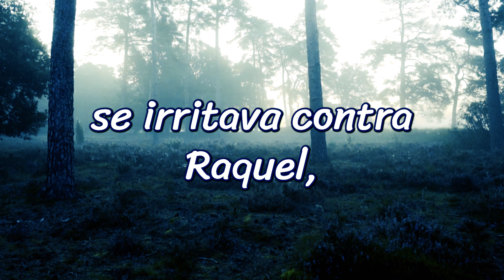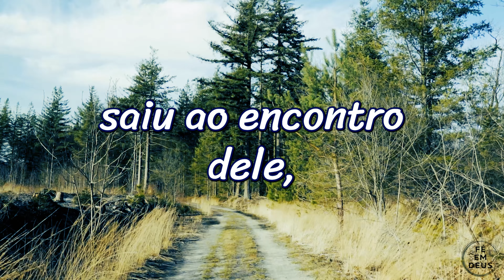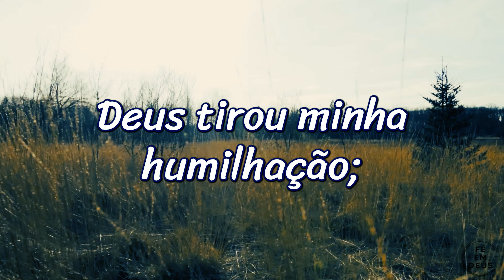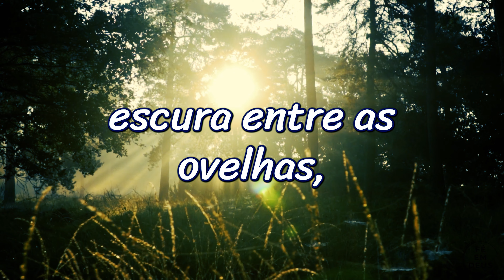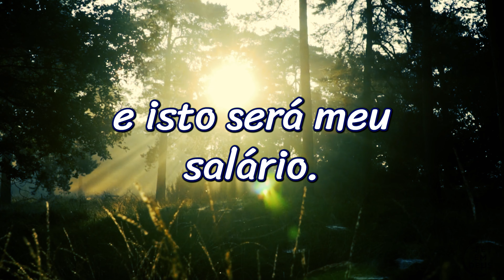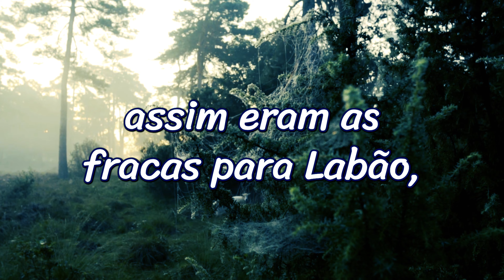📖 Gênesis Capítulo 30: A Rivalidade Entre Lia e Raquel ✨ | Leitura Bíblica Narrada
🕊️ Bem-vindos ao nosso vídeo de leitura bíblica, onde apresentamos Gênesis Capítulo 30. Neste capítulo, vemos a continuação da história de Jacó, Lia e Raquel, agora com uma intensa rivalidade entre as irmãs. Raquel, que não conseguia ter filhos, entrega sua serva Bila a Jacó para que ela tenha filhos em seu lugar. Lia, por sua vez, faz o mesmo com sua serva Zilpa. Deus, porém, lembra-se de Raquel, que finalmente tem seu filho, José. O capítulo também detalha as estratégias de Jacó para aumentar seu rebanho, que se torna cada vez mais próspero, em resposta à bênção divina. Ouça a narração completa deste capítulo e reflita sobre como Deus age em nossas vidas, mesmo em meio a disputas e rivalidades, abençoando aqueles que confiam Nele.

🔍 O que você encontrará neste vídeo:

📜 Leitura Completa de Gênesis 30: Acompanhe a narração da rivalidade entre Lia e Raquel, a história das servas Bila e Zilpa, e o nascimento dos filhos de Jacó, incluindo a bênção que Deus concede a Raquel com o nascimento de José. O capítulo também fala sobre o crescimento de Jacó em prosperidade, graças à ação divina em sua vida.
🌿 Momento de Reflexão: Medite sobre como Deus abençoa aqueles que esperam e confiam em Seu plano, mesmo quando estamos enfrentando dificuldades e desafios. A história de Lia, Raquel e Jacó nos ensina sobre perseverança, confiança em Deus e como Ele trabalha em nossas vidas para cumprir Seus propósitos divinos.

Não se esqueça de ativar as notificações para receber novos vídeos!

❤️ Apoie nosso trabalho: Curtindo, compartilhando e comentando sobre sua reflexão ao ouvir Gênesis Capítulo 30.

© Fé Em Deus - Todos os vídeos do nosso canal são protegidos por direitos autorais. A reprodução, cópia ou uso parcial de qualquer conteúdo é estritamente proibida. Agradecemos por respeitar os direitos autorais e pelo apoio ao trabalho do criador.

00:00 Título do vídeo
00:05 Livro de Gênesis, Capítulo 30, versículos 1 ao 43
05:49 Inscreva-se no nosso canal e deixe o seu LIKE